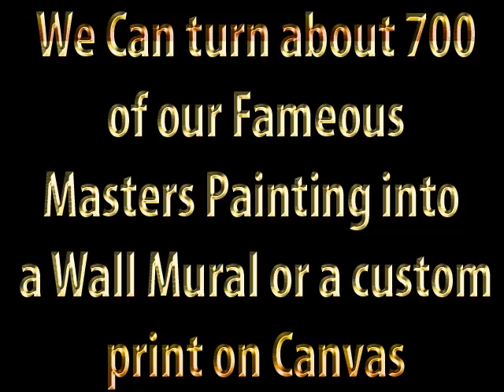Masters 4 Famous Paintings on Canvas or turn to Wall Mural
These Beautiful Famous paintings can be applied to canvas  or on our special textured wallpaper to fit an entire wall.
We can also do your favorite photo(s).

View the M4 collection of 100 Beautiful paintings